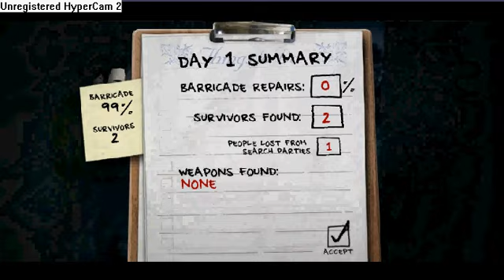The Last Stand Shooting Game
This is a game i found i found it to be cool lol that was the first level look out of 'The Last Stand 2' coming soon...